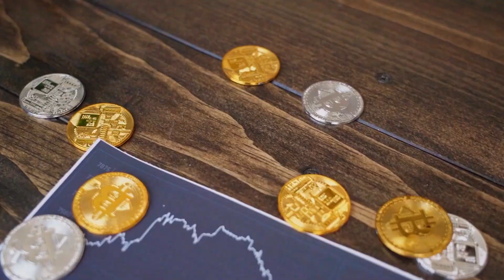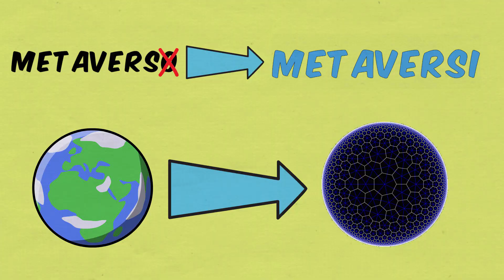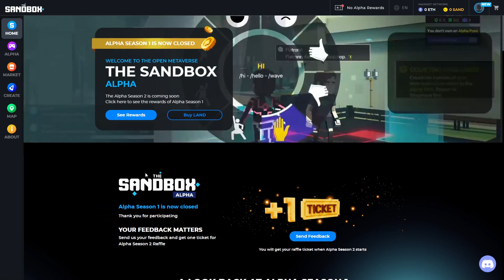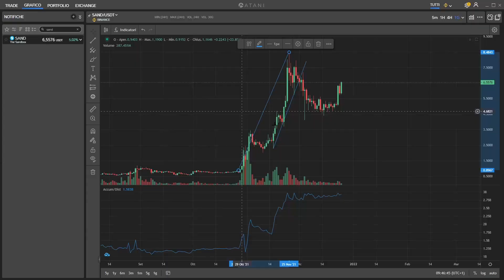Il Metaverso Spiegato in Modo Semplice in 4 min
Il Metaverso è una grande novità e molti non hanno ancora una chiara idea di cosa sia. In questo video ti spiegherò che cos’è il Metaverso e Come Funziona. Il metaverso rappresenta il passaggio dal mondo reale a un universo virtuale. Questa realtà è la fase evolutiva della tecnologia attuale, il WEB 3.0. Noi esseri umani non possiamo entrare fisicamente nel metaverso, però possiamo accederci mediante un avatar. Questa è la concezione di Metaverso di Zuckerberg, una dimensione in 3d dove puoi immergerti in mondi pieni da scoprire.